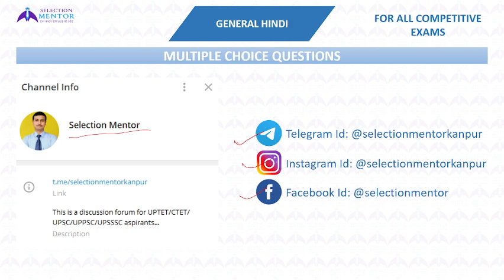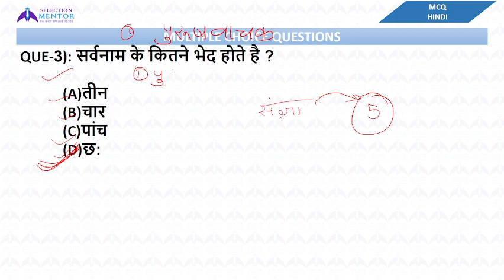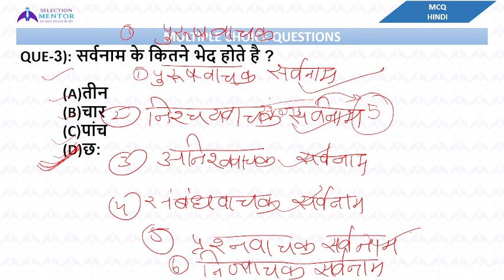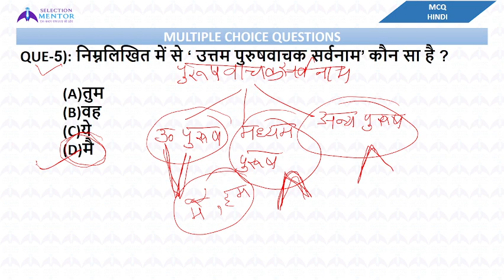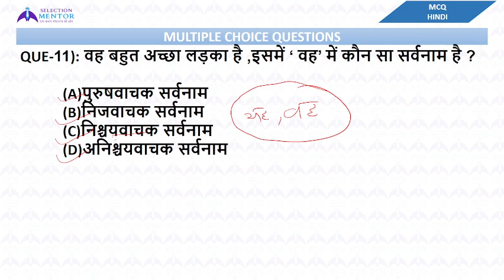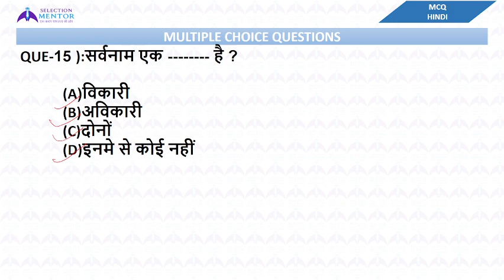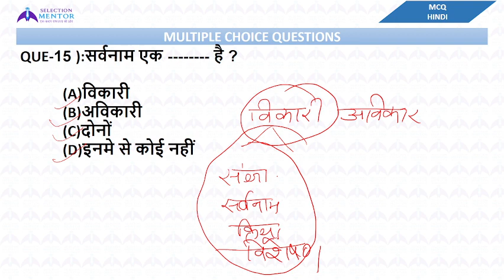SARVNAAM-01 (सर्वनाम-01) | UP LEKHPAL | UP POLICE CONSTABLE | HINDI MCQ-04 | BY SONALI MAAM